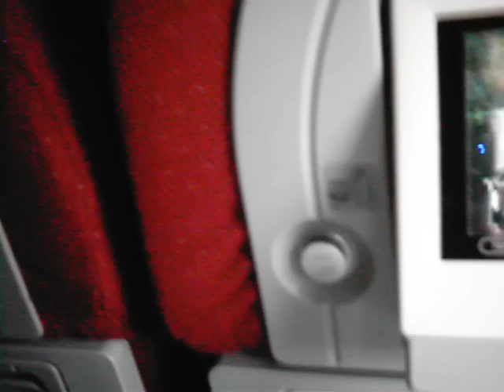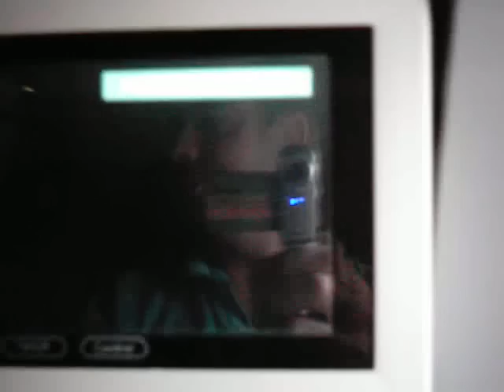"Charles de Gaule airport Airbus A330 200 TAM pouso em Paris e nevasca europa dez de 2010"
Charles de Gaule airport - Airbus A330-200 da TAM pousando em Paris, durante nevasca na europa em dezembro de 2010  "Marcelo Bastos"